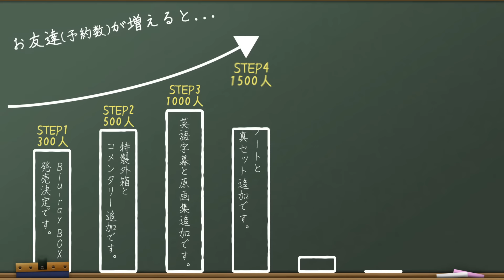TVアニメ『古見さんは、コミュ症です。』 Blu-ray BOX化プロジェクト 告知映像 | ご予約締切は【9/30(金)23:59】まで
Blu-ray BOX化プロジェクト 2022年9月30日(金)23:59までお友達（ご予約）受付中！

【商品情報】
■商品名：TVアニメ「古見さんは、コミュ症です。」1期 Blu-ray BOX
■基本仕様：Blu-ray3枚組／全12話収録（2021年10月～12月に放送された1期全12話）
■300人達成発売特典：キャラクターデザイン中嶋敦子描きおろしジャケット
　　　　　　　　　　特製ブックレット20P
　　　　　　　　　　特典映像（ノンテロップOP/ED、番組宣伝映像集）
■価格：28,000円（税込:30,800円）
■発売予定日 ：2022年12月25日（日）

発売・販売元：エイベックス・ピクチャーズ
※商品の内容、デザイン、特典などは予告なく変更になる場合がございます。

“コミュ症”とは──
人付き合いを苦手とする症状。またはその症状を持つ人を指す。
留意すべきは──
苦手とするだけで、他人と係わりを持ちたくない、とは思っていないことだ。
桜舞う高校1年、極度のコミュ症である古見さんが出会ったのは、“普通すぎる”クラスメイト・只野くん。
人前で緊張してしまう古見さんの夢は、「友達を100人作る」こと。
古見さんの「1人目の友達」になった只野くんは、残り99人の友達づくりを手伝ってくれることになりました。
個性派ぞろいの高校で、古見さんの夢は叶うのでしょうか？
伝えたい、でも伝えられない…そわそわ、どきどき、思わずにやにや
でも時折、胸にチクリと突き刺さる？
コミュ症美少女コメディー、開幕です。

【スタッフ】
原作：オダトモヒト（小学館『週刊少年サンデー』連載中）
総監督：渡辺歩
監督：川越一生
シリーズ構成：赤尾でこ
キャラクターデザイン：中嶋敦子
美術監督：佐藤勝
色彩設計：林由稀
撮影監督：並木智
編集：小島俊彦
音響監督：渡辺淳
音響制作：HALF H・P STUDIO
アニメーション制作：オー・エル・エム
制作：小学館集英社プロダクション

【キャスト】
古見硝子：古賀 葵
只野仁人：梶原岳人
長名なじみ：村川梨衣
山井 恋：日高里菜
中々思春：大久保瑠美
上理卑美子：藤井ゆきよ
矢田野まける：前島亜美
井中のこ子：潘めぐみ
尾根峰ねね：青木瑠璃子
尾鶏かえで：森山由梨佳
地洗井茂夫：赤羽根健治
園田大勢：佐藤悠雅
忍野裳乃：小野賢章
鬼ヶ島朱子：ブリドカットセーラ恵美
古見笑介：榎木淳弥
只野 瞳：内田真礼

ナレーション：日髙のり子

【音楽】
オープニングテーマ：サイダーガール「シンデレラ」
エンディングテーマ：Kitri「ヒカレイノチ」